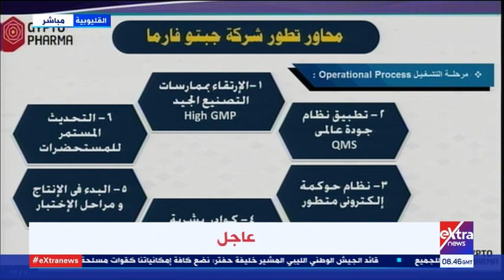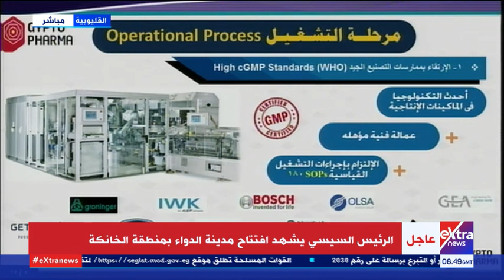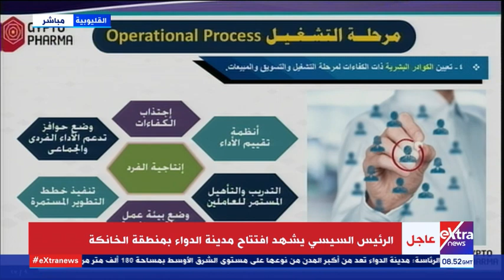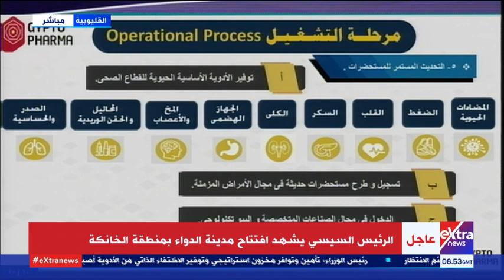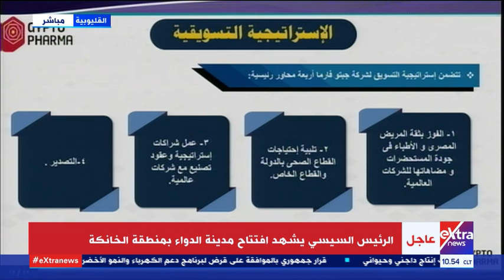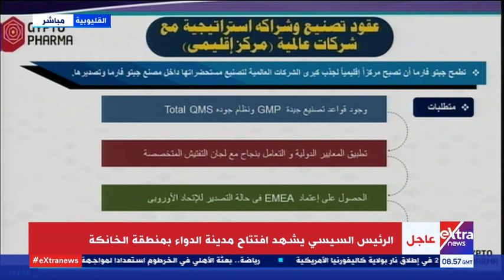كيف تطورت مراحل مشروع "مدينة الدواء"؟.. المدير التنفيذي للشركة يجيب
1 أبريل 2021